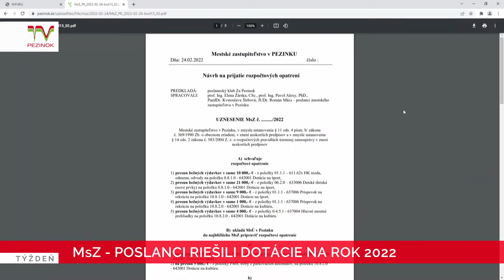MsZ - Poslanci riešili dotácie na rok 2022